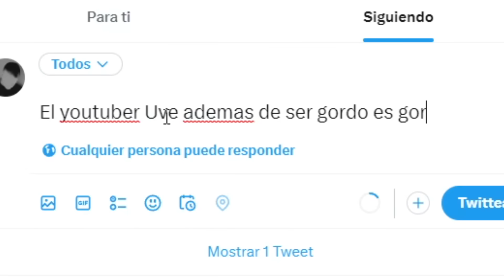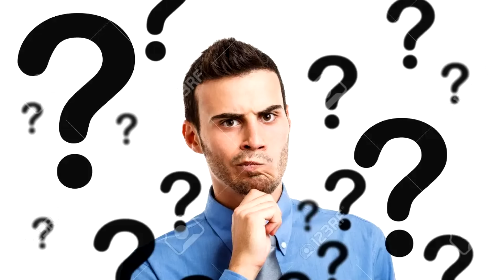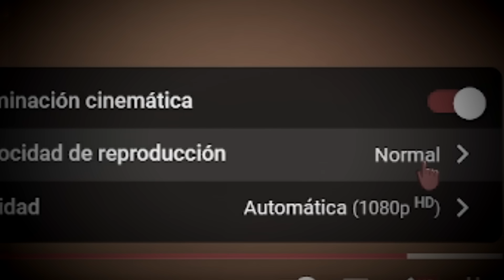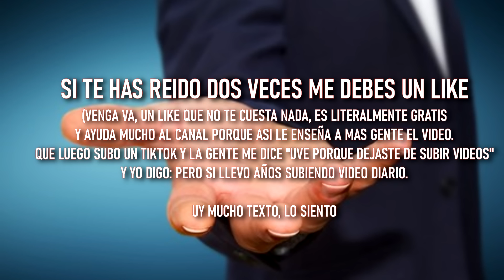SI TE RIES, TIENES QUE REINICIAR ESTE VIDEO !! 😂⏪😐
Cumplisteis con los likes en el anterior video asi que aqui tenes otra edicion de Si Te Ries Reinicias...  No tiene sentido lo bien y mal a la vez que lo paso grabando estos videos